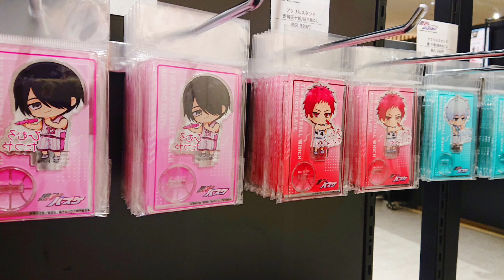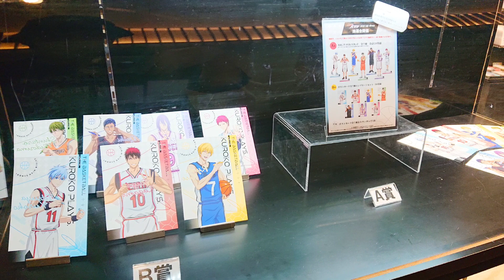【🇯🇵旅日記】有楽町マルイ:黒子のバスケ POP UP STORE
灰は？
📝:黒子のバスケ/THE BASKETBALL WHICH KUROKO PLAYS
✒:藤巻忠俊
💬:黒子テツヤ(小野賢章)
💬:火神大我(小野友樹)
💬:黄瀬涼太(木村良平)
💬:緑間真太郎(小野大輔)
💬:青峰大輝(諏訪部順一)
💬:紫原敦(鈴村健一)
💬:赤司征十郎(神谷浩史)
『黒子のバスケ』の新作グッズが「有楽町マルイのPOP UP STORE」で登場！
黒子たち7人がカメラにサインをしているイメージの新規描き下ろしイラストを使用した
グッズや、可愛らしいデフォルメキャライラストを使用したグッズなど新作グッズが販売決定！
イベント会場にて販売のほか、マルイのECサイト「マルイノアニメオンラインショップ」にて販売を実施いたします。